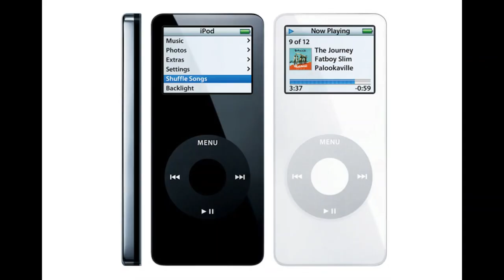todos los iPods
toda la familia iPod